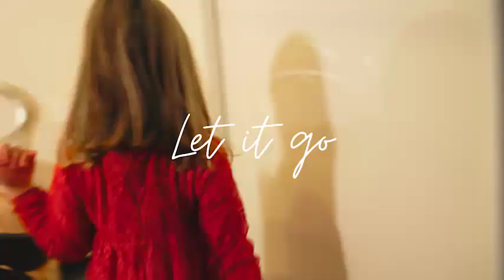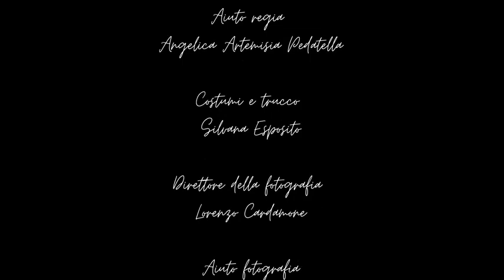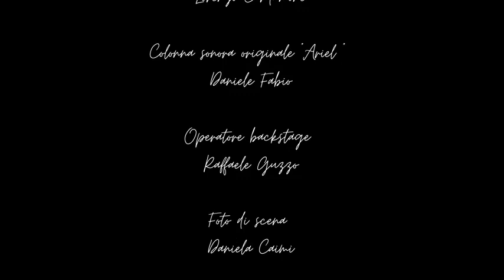Let It Go - il Film Completo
In questo breve cortometraggio una bambina decide di sorprendere la mamma con una sorpresa usando un vecchio registratore a cassette degli anni '80.